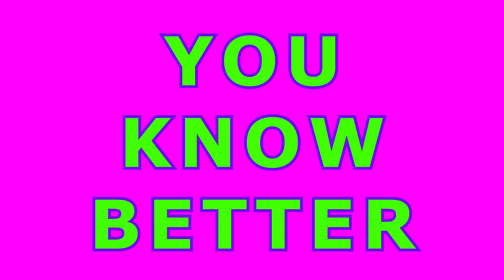Ministry of Knowledge